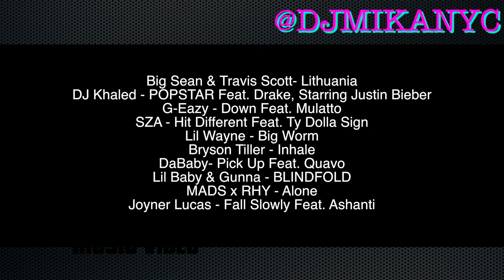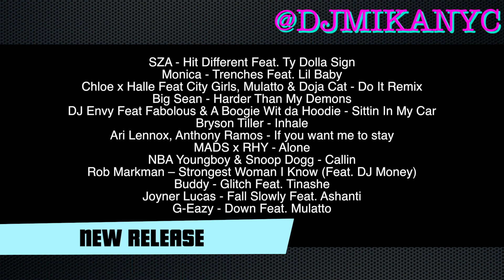【最新・洋楽おすすめ】MIKATUNE【US HIPHOP R&B REGGAE】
【DJ MIKA】＠djmikanyc

ニューヨークに渡米後DJ活動を始め、アーティストビザを取得。
トラヴィススコットやリアーナなど大物セレブのイベントでDJをする他、
ゴシップガールなどにも登場した１OAKを始めPACHAやgreenhouseなどの大型クラブからエンパイアホテルやドリームホテル、ニューヨークのソーホーにあるアディダスなどでもプレイしたりしている。HOT９７のサマージャムではエミネムのレーベル、SHADY RECORDSのブースなどでもプレイ。

老舗のbOb Barやウォール街のマクドナルドなどでもレギュラーを持ち、多いときは週１３回以上のDJをこなしていた。

アメリカのニュース番組のCBS NEW YORKやUSA TODAYなどの記事にも取り上げられ、活躍の幅を広げていく。

日本では主にマダムウーで定期的にDJ活動を行なっている。
HIPHOPの伝説的パーティー、ネバブロやブルマにも参加。

他にハーレム、WREP、A LIFE、R LOUNGE,銀座ジニアスの他にも大阪のGIRAFFEや名古屋のFLEX LOUNGEなど全国も回っている。
現在はTWITCHでDJのライブ配信を定期的に行なっている。

Djmikanyc.com

Big Sean Travis Scott DJ Khaled Drake Justin Bieber G-Eazy Mulatto SZA Ty Dolla Sign Lil Wayne Bryson Tiller DaBaby Quavo CARDI B OFFSET MIGOS HIPHOP R&B MUSIC DJ djmikanyc dj mika Album Lil Baby Gunna MADS x RHY Joyner Lucas  Ashanti Tyga Kanye Feel Me Kim Kardashian Kylie Jenner TygaChloe x Halle City Girls Mulatto & Doja Cat DJ Envy  Fabolous A Boogie Wit da Hoodie Ari Lennox, Anthony Ramos
Monica brandy versus tv  Lil Baby NBA Youngboy Snoop Dogg Rob Markman Buddy Tinashe Detroit 2 Nipsey Hussle LightSkinKeisha Craig g Blxst ビックショーン　ビッグショーン  ドレイク　ジャスティンビーバー　シザ　タイダラーサイン　リルウェイン　ダベイビー  キム　カーダシアン  カイリー　ジェンナー  トラヴィス　スコット　トラビス　スコット　カニエ　ウエスト　マック　メニュー　ドージャキャット　アシャンティ　ヒップホップ  ニュース　最新　おすすめ　洋楽　US ヒット　リルベイビー  ファボラス  ニューヨーク  アメリカ　dj みか　MIKATUNE
また遊びに来てね♪

CREATED BY TwoEleven
DJ MIKA